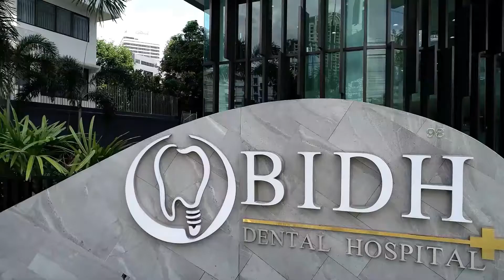สไมล์ ภาลฎา กับการทำวีเนียร์ (Veneers)ที่โรงพยาบาลฟัน BIDH 💙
สไมล์ ภาลฎา นักร้องและนักแสดง กับสิ่งที่ตอบโจทย์และความประทับใจของคุณสไมล์ ที่ คลินิกทันตกรรมBIDH

วีเนียร์เป็นสิ่งที่ค่อนข้างตอบโจทย์กับอาชีพนักแสดง การเป็นนักแสดงไม่จำเป็นต้องสวย แต่ต้องดูดี และการมีรอยยิ้มที่ดูดีจะทำให้คนดูมีความสุข

ด้วยความไว้วางใจหลังจากได้เข้ามาทำการตัดเหงือกที่รพ.แล้ว แต่จะมีบางส่วนของฟันที่ยื่นออกมา และการทำวีเนียร์ คือสิ่งค่อนข้างตอบโจทย์กับปัญหาที่เจอ เลยตัดสินใจทำวีเนียร์ต่อ โดยอาจารย์สมเกียรติ อิ่มพลี American board ด้าน Aesthetic dentistry คนแรกของเอเชีย ทำให้คุณสไมล์ มีรอยยิ้มที่สวยขึ้น เราสามารถสร้างได้นะคะ

ที่เลือกโรงพยาบาลฟัน BIDH ความรู้สึกแรกคือการเดินทางที่อยู่ใจกลางเมือง  ประทับใจการบริการ ความครบครันที่สำคัญคือความปลอดภัยที่สูงมาก นวัตกรรมที่ทันสมัย และเดินทางง่ายทำให้ไม่กลัวเหมือนทุกๆครั้งที่เคยทำฟัน ขอบคุณที่คุณสไมล์ ไว้วางใจโรงพยาบาล BIDH นะคะ

Bangkok International Dental Hospital (BIDH)
Sukhumvit Soi 2, Ploenchit
Thailand's Specialized Dental Hospital

คลินิกทันตกรรม เพื่อความงาม